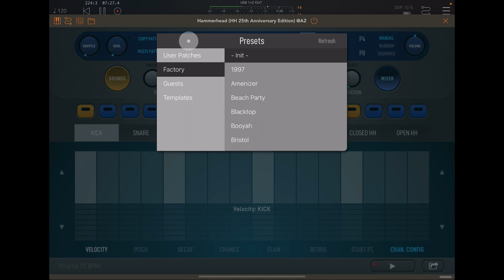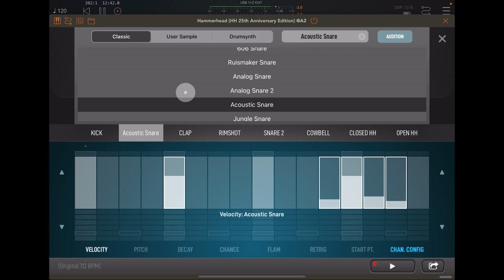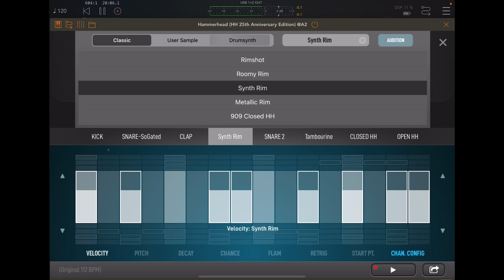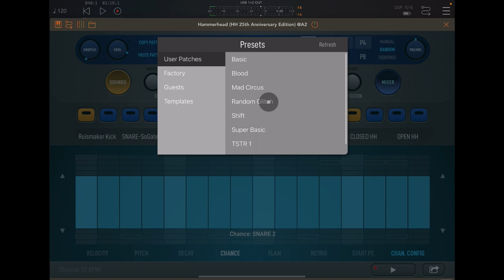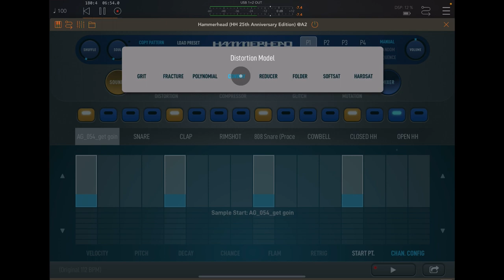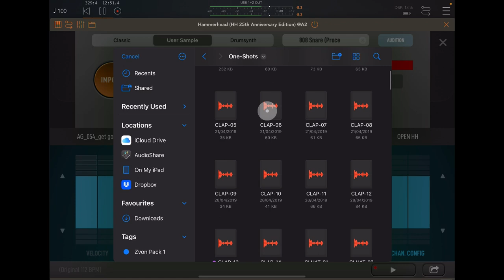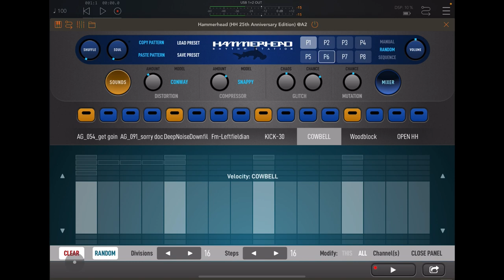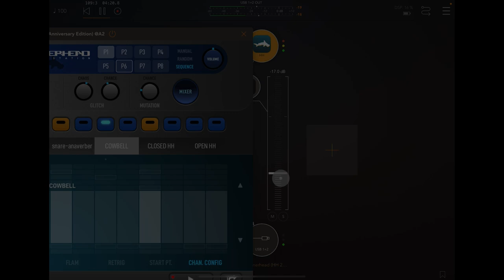Hammerhead Rhythm Station - Programming Tutorial & Walkthrough for the iPad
You can get Hammerhead Rhythm Station here at the App Store